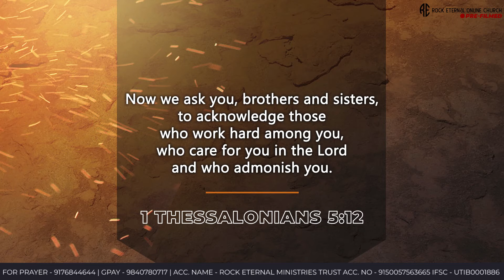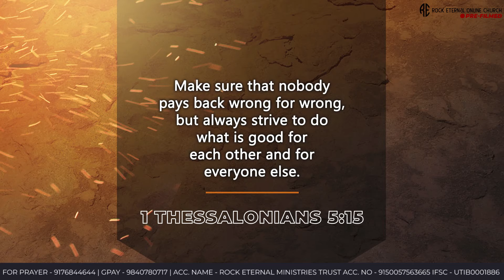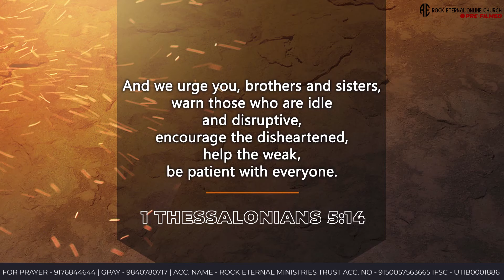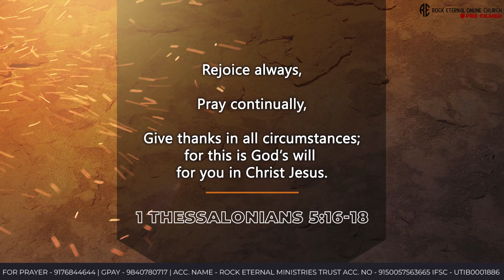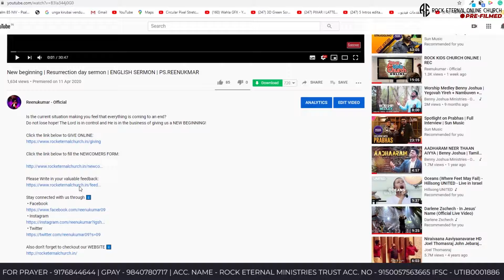WE ARE BORN TO BUILD AND NOT BREAK | PS.REENUKUMAR | ENGLISH SERMON | ROCK ETERNAL CHURCH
We welcome you to our Online ENGLISH SERVICE !!! JOIN US AND WORSHIP !